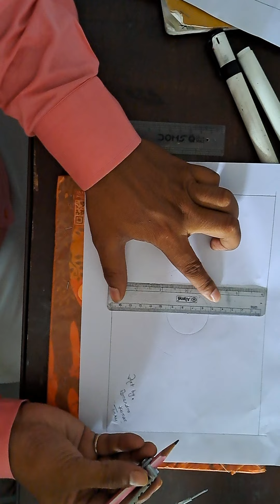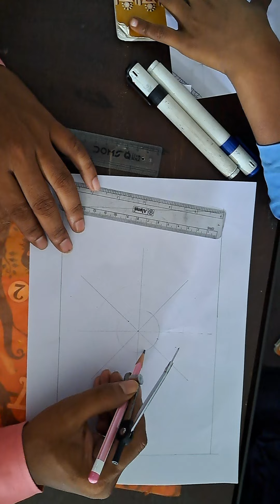drawing of flower...by tinku sir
Prabhat international school